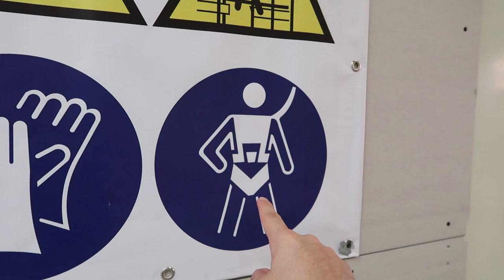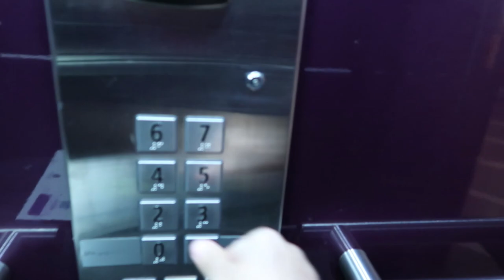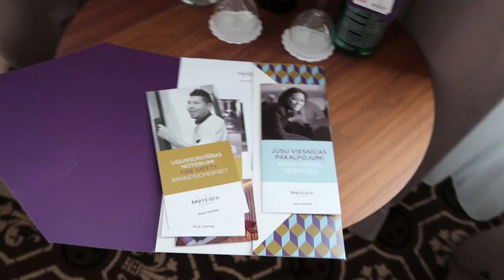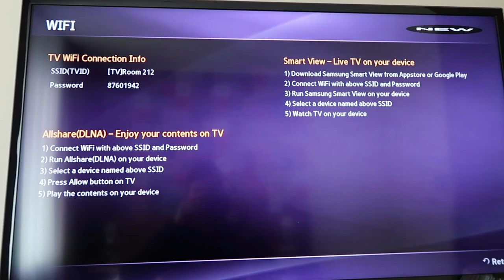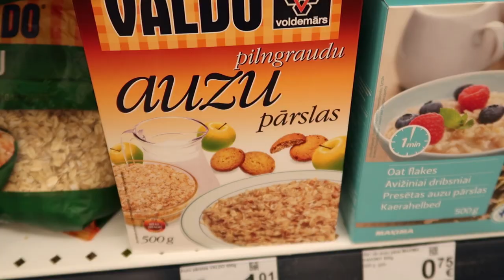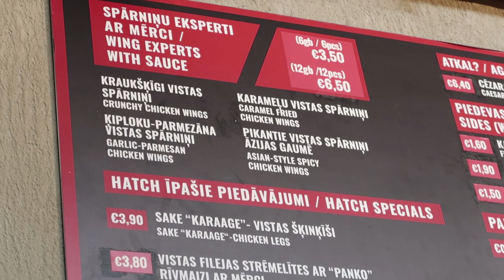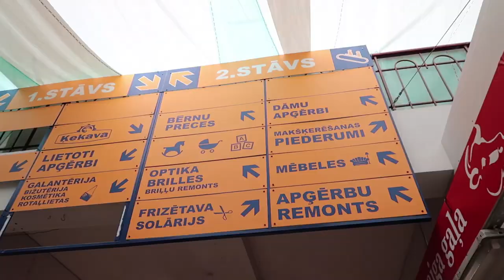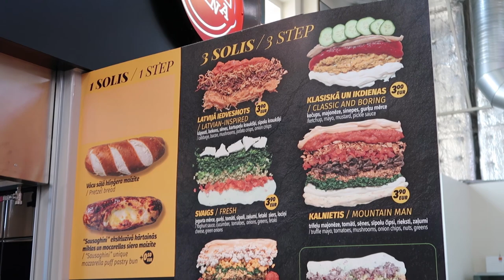COMIENDO COSAS RARAS EN RIGA 🍿!!!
Hoy estamos en Riga, Lituania buscando comidita rara. Me encontré con esta deliciosura una sopa de PALOMITAS! Comenta cuál es tu comida rara favorita!!